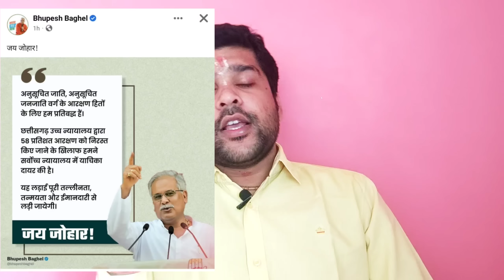शिक्षक बनने का अंतिम मौका/419 पदों पर सामग्री सहायक/24 पदों पर सहायक उपनिरीक्षक पदों पर जारी विज्ञाप